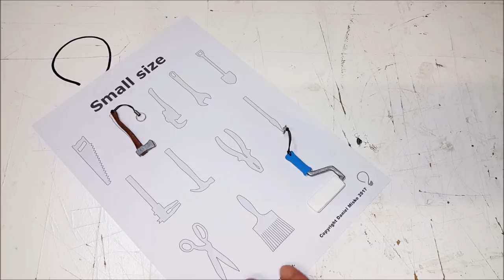Tool Shaped Key Chains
My original idea was to design a key chains for various professions. I've started with some basic tool shapes and there was already so many that I had to stop!  I decided to live it like that for now. I still think though, it would be kinda cool to design a key chain for different kinds of jobs like a briefcase for manager, gun for policeman, space suit for cosmonaut etc... you get the idea :)